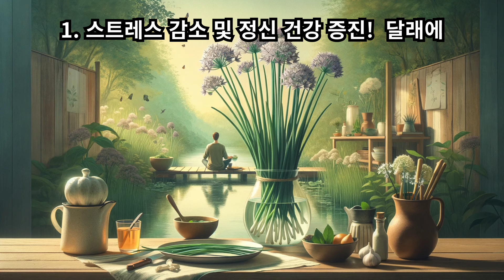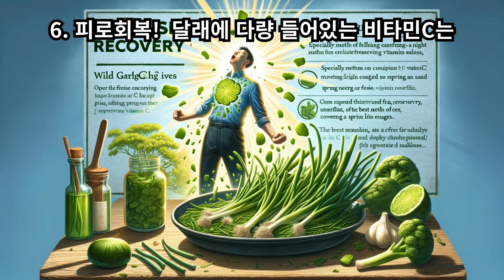봄나물 '달래'의 놀라운 10가지 효능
향긋한 봄내음을 만끽할 수 있는 4월은 봄나물의 계절이라고 해도 과언이 아니다. 그중 달래는 톡 쏘는 매운맛과 향이 있는 인기 봄나물이다. 대부분 들이나 산에서 야생으로 자라지만 최근에는 비닐하우스에서도 재배돼 사계절 맛볼 수 있게 됐다.
달래는 여러 효능을 갖고 있다. 생달래 100그램에는 하루 필요 섭취량의 6배에 달하는 철분이 있어 여성 질환과 빈혈을 예방해준다. 비타민과 칼슘, 칼륨 등 무기질도 다량 함유돼 있다. 특히 비타민 C는 멜라닌 색소 생성을 억제해 주근깨와 다크서클을 예방하기도 한다. 매운맛과 향을 유발하는 알리신은 원기회복을 돕고 식욕 부진, 춘곤증, 입술 터짐, 잇몸병 등의 저항력을 키워준다.
1. 스트레스 감소 및 정신 건강 증진
달래에 함유된 다양한 비타민과 미네랄은 스트레스 해소에 도움을 줄 수 있습니다. 특히 비타민 B군은 신경계의 정상적인 기능을 지원하며, 스트레스 관리에 중요한 역할을 합니다.  또한, 달래의 향긋한 향은 식사 시 기분을 상쾌하게 만들어 정서적 안정감을 제공할 수 있으며, 이는 정신 건강을 증진하는데 도움을 줄 수 있습니다.
2. 혈액순환
달래의 매운 맛을 내는 알리신 성분은 마늘에도 다량 함유되어 있는 성분으로 혈액순환 촉진 작용으로 혈관의 건강 향상에 탁월한 효과가 있다고 한다. 이렇게 혈액의 흐름이 개선되어짐에 따라 동맥경화와 같은 혈관질환들을 예방하는데도 효과적인 도움을 준다.
3. 자양강장
달래의 혈액순환 촉진 효능은 몸 전체에 신진대사를 촉진시키는데도 뛰어난 작용을 하여 자양강장에도 효과가 크다고 한다. 특히 남성들의 정력을 강화하는데도 효과가 크다.
4. 면역력 강화
풍부하게 함유된 비타민A를 비롯하여 비타민B1, B2, C 등이 다량 함유되어 있기에 면역력을 강화하는데도 뛰어난 효과가 있다. 특히 풍부한 비타민B군 계열은 잇몸병이나 입술터짐 등을 개선하는데도 효과가 크다.
5. 빈혈개선
달래에는 무기질 성분이 풍부하지만 그 중에서도 철분이 다량 들어있는데, 달래 100그램에는 하루 철분 섭취량의 약 6배에 달하는 양이 함유되어 있다고 한다. 이렇게 풍부한 철분이 혈액 내 산소공급을 촉진하는 적혈구의 생성을 촉진하는 자가용으로 빈혈을 개선하는데도 큰 효과가 있다.
6. 피로회복
달래에 다량 들어있는 비타민C는 피로를 회복하는데 뛰어난 효과가 있다. 특히 봄철 따뜻한 날씨로 인해 나른해져 생기는 춘곤증에 달래를 섭취하면 좋은 효과가 있다. 다만 비타민C는 열로 인한 조리를 할 경우 약 70% 이상이 파괴된다고 하니 생으로 무쳐 먹으면 좋은 효과를 볼 수 있다.
7. 여성건강
풍부하게 들어있는 철분과 여러 비타민 성분으로 인하여 여성질환 및 예방에도 효과가 크다고 한다. 특히 생리불순이나 자궁출혈 등의 부인병을 개선하는데도 많은 도움이 된다.
8. 피부미용
달래에 다량 함유된 비타민C 성분이 활성산소를 억제하여 피부 노화를 방지하는데 도움이 될 뿐만 아니라 멜라닌 색소를 억제시키는 작용으로 주근깨와 기미를 예방하는데도 뛰어난 효능이 있다고 한다.
9. 해독작용
달래에 함유된 알리신 성분의 강력한 살균작용으로 체내 쌓여있는 독소 및 노폐물을 없애주는 해독작용에도 좋은 효과가 있다고 한다. 그리고 풍부한 칼륨 성분이 몸 속 나트륨을 외부로 배출시켜 주어 붓기를 완화하는데도 이로운 작용을 한다.
10. 소화촉진
달래의 알리신 성분이 위액의 분비를 촉진시켜 소화작용을 촉진하는데도 좋다고 한다. 특히 봄철 입맛이 떨어져 식욕부진 증상이 있을 때 달래를 섭취하면 식욕을 증진시키는데 효과적이라고 한다.